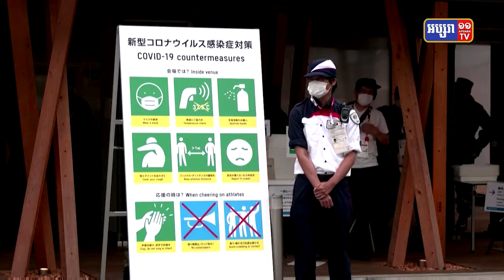កម្មវិធីភូមិសាស្រ្តនយោបាយ ៖ ប្រធានបទ : ការលាលែងដំណែងរបស់នាយករដ្ឋមន្រ្តីជប៉ុន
កម្មវិធីភូមិសាស្រ្តនយោបាយ ៖ ប្រធានបទ : ការលាលែងដំណែងរបស់នាយករដ្ឋមន្រ្តីជប៉ុន 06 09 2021